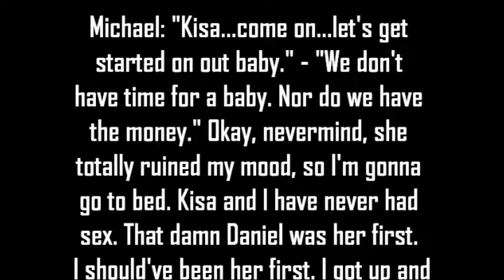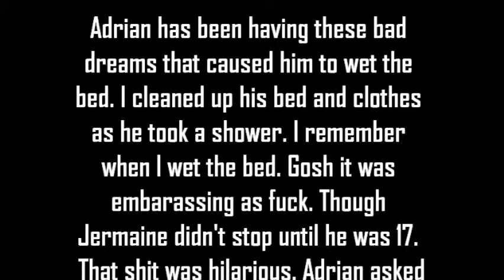MJ Fantasy #11 : Obsessed ep. 14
yea. like 8 more parts to go.